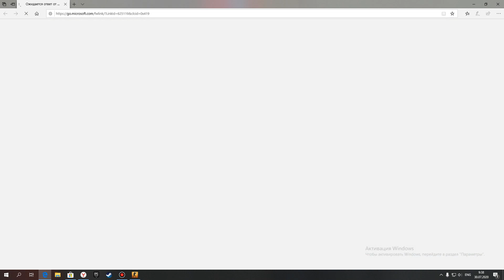C A D I L L A C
Ну и с вами был я Crazy Bear ждите новых видосов и бай бай Гайсы!